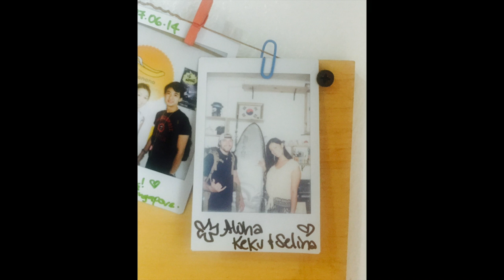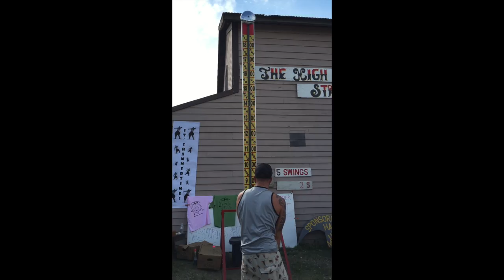Keku Likua video tribue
Laakea and Selina created this video for Keku Likua's celebration of life. It includes pictures of him and video clips that Keku created of his many adventures